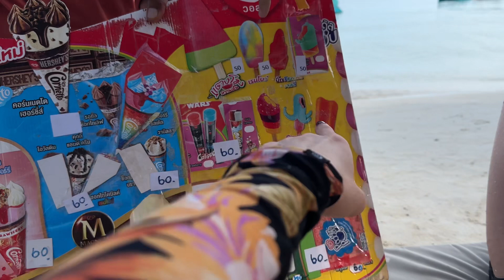Koh Samui Beach Day: Ultimate Serenity in a Tropical Paradise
Join us for a day of unparalleled serenity on Koh Samui's exquisite beaches. We spend the day at Chaweng beach. Our beach vlog showcases the beauty of this tropical paradise, featuring pristine sands and crystal-clear waters. Immerse yourself in relaxation and island bliss! 🏖️☀️